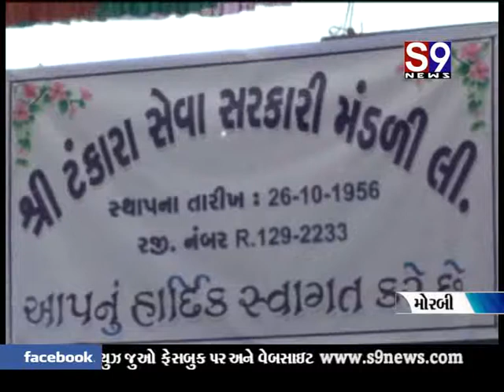Morbi KHEDUT SEMINAR